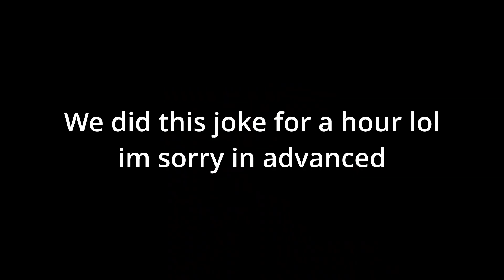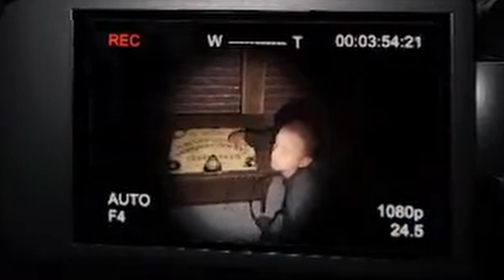PHASMOPHOBIA BUT WE ACT LIKE CRINGE YOUTUBERS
Have Fun watch if u enjoy check out KICK tiktok or Twitch